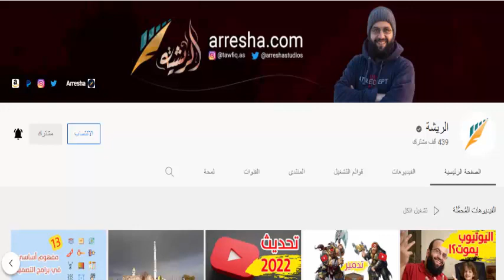تحليل شخصية المهندس توفيق صاحب قناة الريشة علم الفراسة و قراءة الوجه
هدفنا ان نتعلم اسرار قراءة الوجه و نشر علم الفراسة لتسهيل التواصل مع الاخرين و معرفه تحليل الشخصيات و كيف تتعامل معهم
لحجز كورسات تعليم الفراسة يمكنك التواصل علي رقم الواتساب التالي :- 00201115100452
او التواصل  علي مواقع التواصل الاجتماعي التالية :-
قناة التليجرام